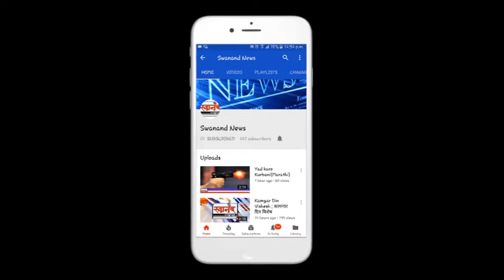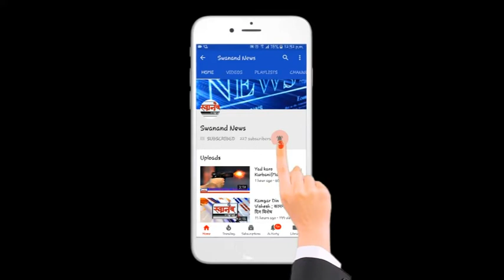दिड हजार विद्यार्थ्यांनी लिहिल सर्वात मोठ तीन भाषेत पत्र ! अकोला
SEND ME STUFF:

Near B.K.No.1416,
Maratha section - 32,
Ulhasnagar - 421004,
Dist. : Thane,
Maharashtra,
India